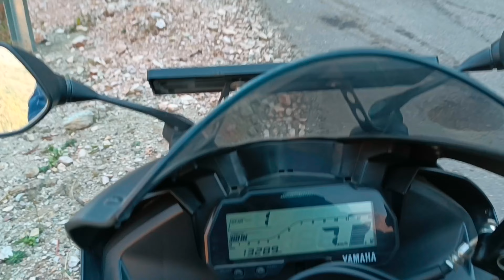'Gupt amarnath' Darshan 😍😍 | My First Motovlog | Yamaha R15v3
RIde to 'Gupt amarnath' | My First Motovlog | Yamaha R15v3

 'Gupt amarnath' also known as Dharli Mahadev is located in Distt. Mandi near Sunder Nagar. Watch this full video to know more about it.

Thanks.